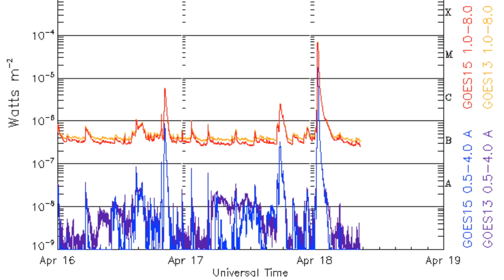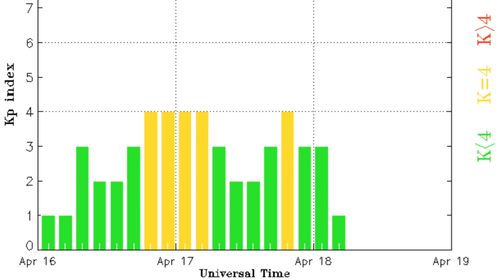BIG M6 Solar Flare, New Earth-like Planet | S0 News Apr.18.2016